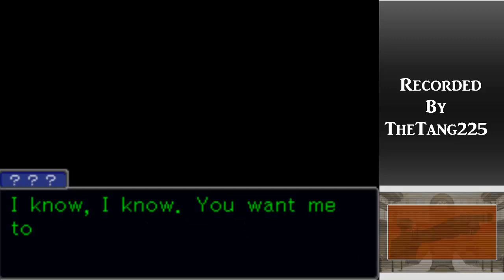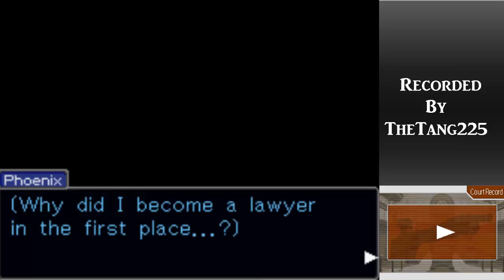Phoenix Wright: Ace Attorney Walkthrough Case 2 - Turnabout Sisters (Investigation)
This is the next case, with the murder of mia fey and the accused being her sister. This is day one, being investigation
 and we talk to a few people and get some evidence for the trial tomorrow!

New layout. This is a walkthrough and some people do wanna see the second screen so its a little more beneficial to them. So i may keep this layout depending on how people like it.